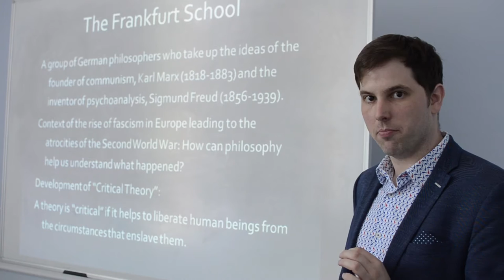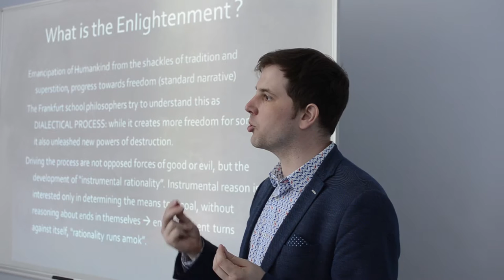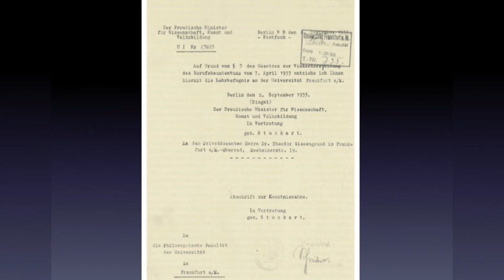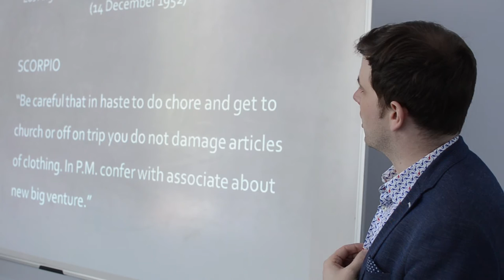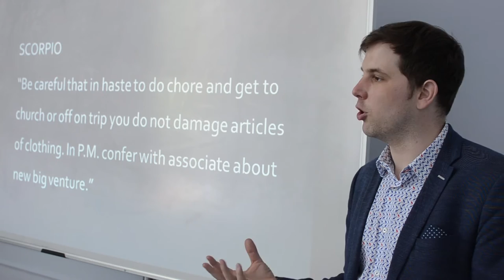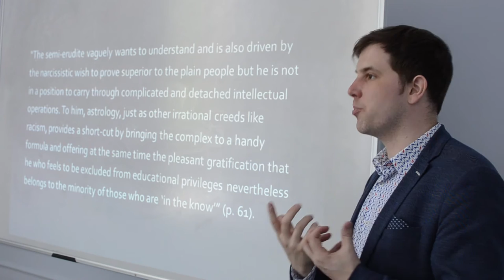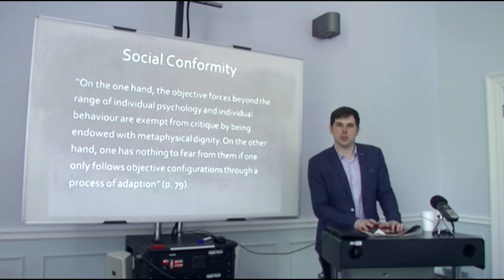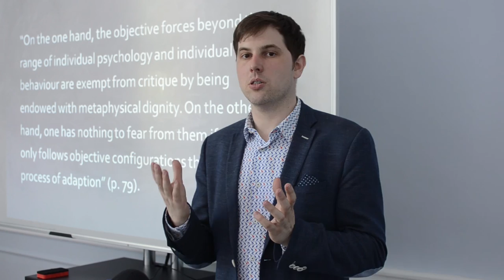Taster Lecture on Astrology and Culture, Anthropology Virtual Classroom, SOAS University of London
Dr Fabio Gygi (Lecture in Anthropology) gives an excerpt from 'Social Theory', a first year class. This taster lecture is on "The Stars Down to Earth" (1953) by Theodor Adorno.